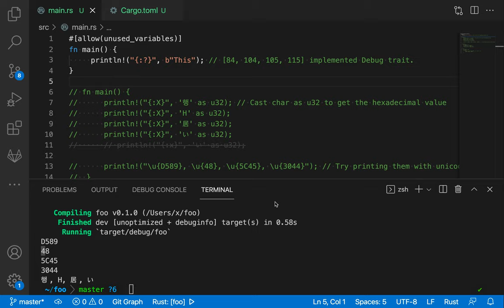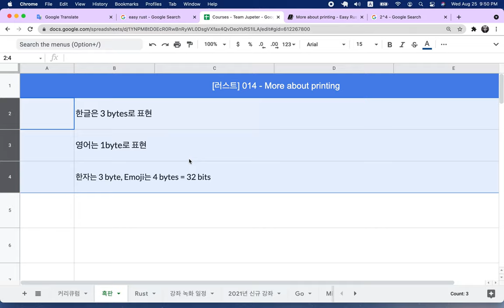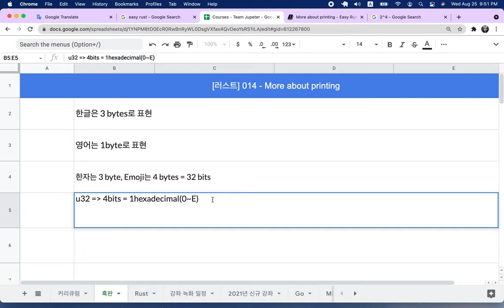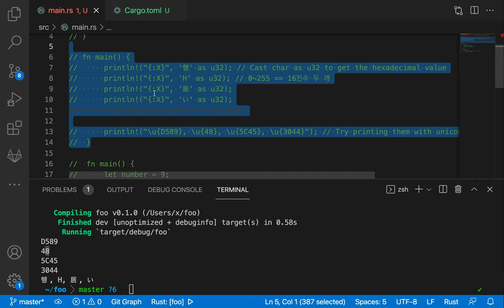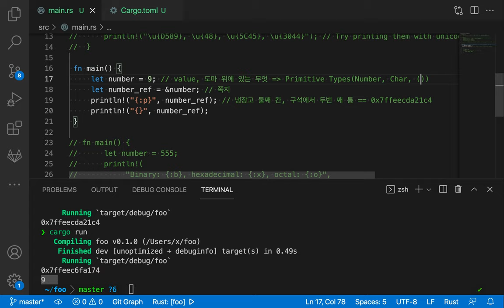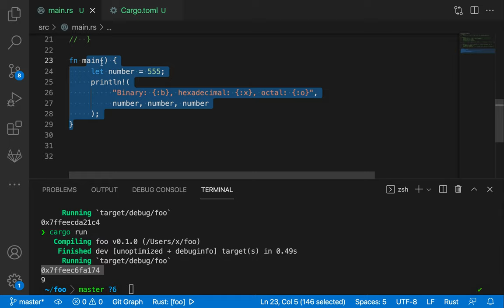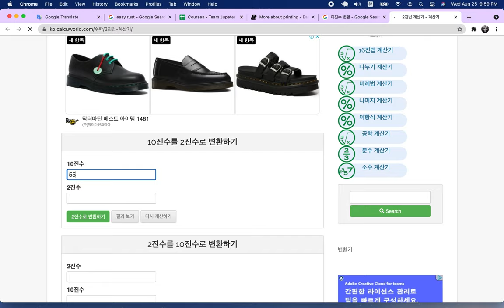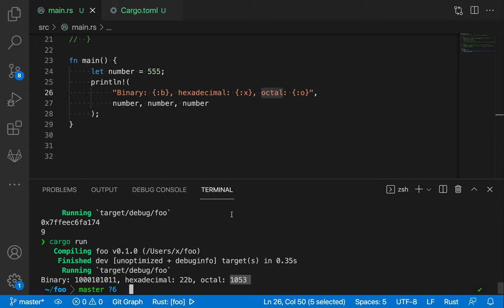[러스트] 015 - 14. More about printing(2/3)